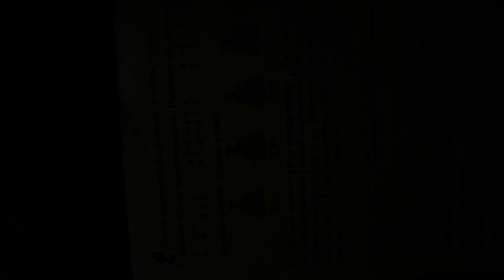AL BANO ROMINA POWER Vincerai Клип Мастер Звук